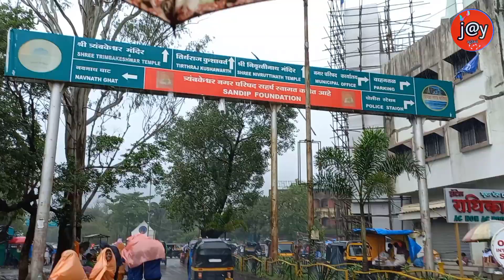Trimbakeshawar महादेव मंदिर Nashik । Maharashtra । Jyotirling Yatra 2022